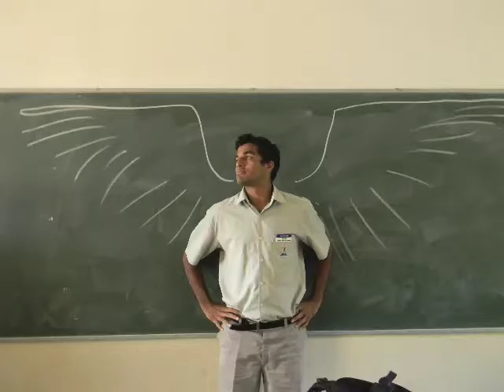You Bring Out the Super in Me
VNS 2012.
I love you bubs.

I made the video because I could not record audio and video of sufficient quality at the same time, and I didn't feel like singing the whole song again just for the video. So I danced and mimed a bit. Hope you like it.

Lyrics;

The last two years went by so fast,
Tik and Tok. Forgot how they passed,
I met you and you met me,
That changed me more than I can believe

Mere words cannot express what you've done for me.

You helped me grow,
You made me who I am,
And you didn't even know,
You made me Superman.

If time was measured in memories,
Two years can be an eternity,
And I just want you all to see,

I came here only two years ago,
And how much I evolved, only I know,
I did new stuff, I learnt new things,
I even grew a pair of wings.

But now I'm just the little boy who sings;

I'm more of the person I want to be,
No longer bound, now only free,
Impossible is nothing, Yeah, that's true,
The only thing that's stopping you is you.

There's one thing that I need you guys,
Yeah all of you to realize,
I became Super,

You bring out the Super x5
in me